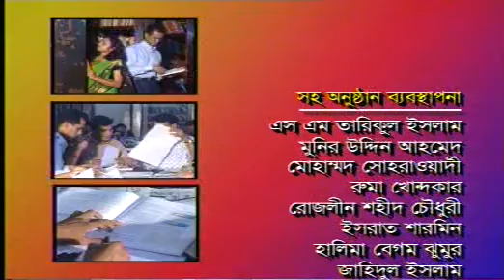director cpd mustafizur rahman